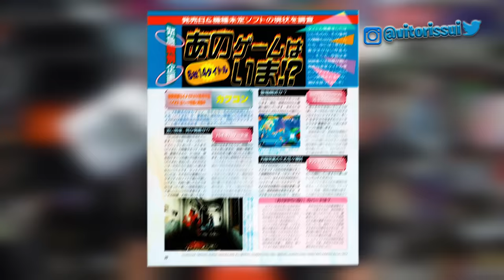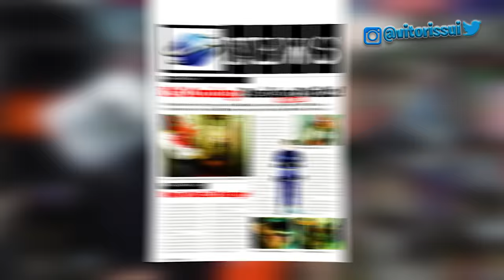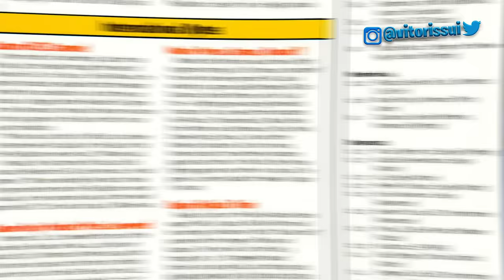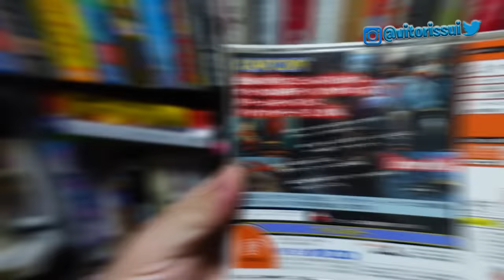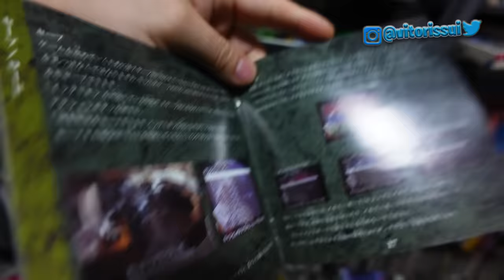RESIDENT EVIL 2 l DREAMCAST l COMO FOI FEITO ?